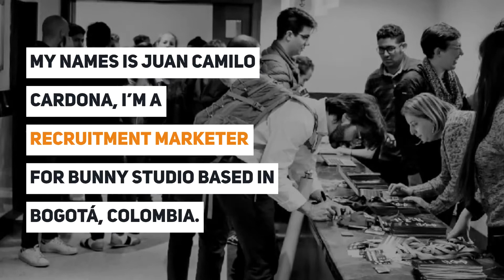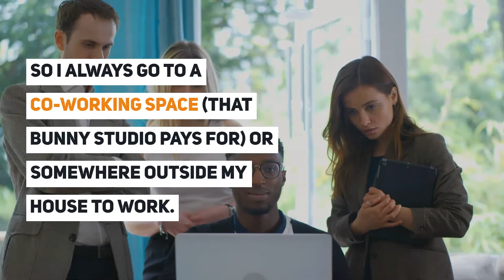Bunny Studio Library: How To Work Remotely - Juan Camilo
This is part five in a series about how we work at Bunny Studio. We’re a remote company, so we’re based all over the world. We live different lives and come from different cultures, so our ways of working are unique. This is a place where we talk about the challenges of working remotely, as well as share our experiences.

Video TimeStamp:
00:04 How To Work Remotely Juan Camilo
00:23 Is Bunny Studio the first remote company you’ve worked for?
00:41 What does a typical workday look like for you?
01:04 What does your workspace look like?
01:27 How does working remotely benefit you?
01:52 What challenges do you face when working remotely?